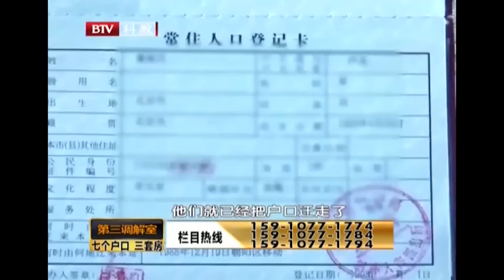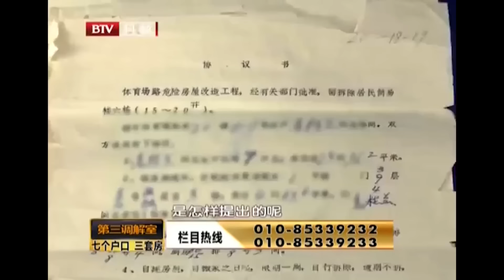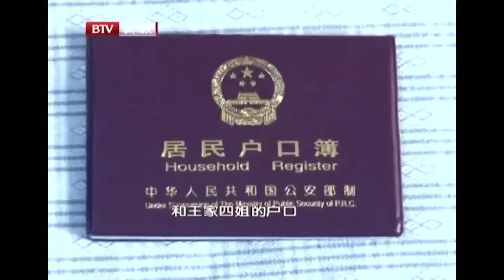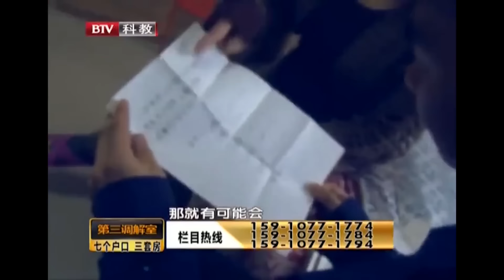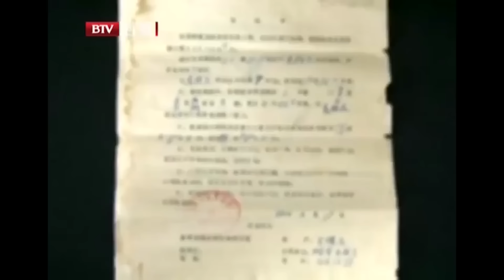【第三调解室】四姐坚称房子是妈妈留给自己的,专家：你拿出证据！｜BRTV科教频道